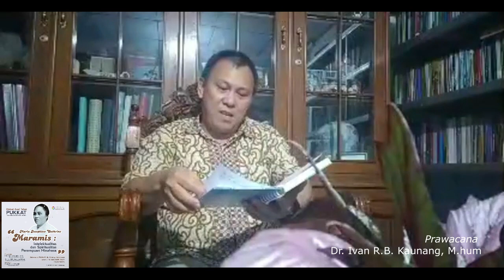Maria Josephine Catherine Maramis: Intelektualitas dan Spiritualitas Perempuan Minahasa